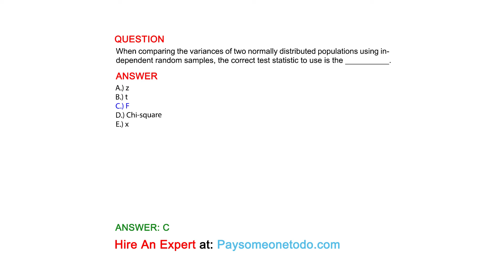When comparing the variances of two normally distributed populations using independent ...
QUESTION
When comparing the variances of two normally distributed populations using independent random samples, the correct test statistic to use is the __________.

ANSWER
A.) z
B.) t
C.) F
D.) Chi-square
E.) x